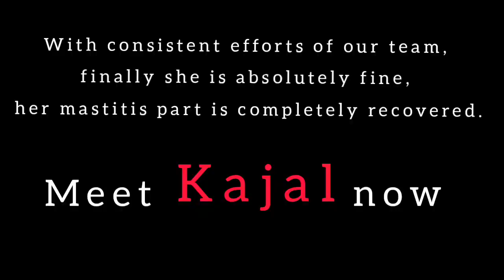Healing Story of Kajal, a stray dog with mastitis.@rrsaindia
We RRSAINDIA, Gujarat based Animal Welfare Organization working for the betterment and free quality treatment to stray mute animals, we have our own Veterinary Hospital, Animal Shelter, Animal Ambulances and Qualified Vets working towards the cause to provide timely quality treatment to innocent stray animals.

Your donation can help stray animals to get quality life whicu they deserve.

Check our work on